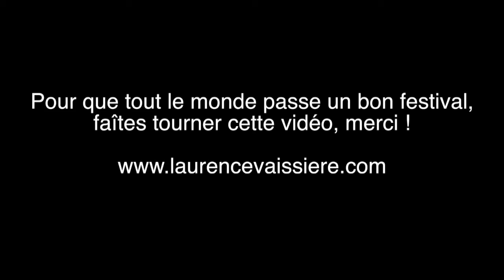"CANNES, C'EST LE FESTIVAL DE TOUTES LES EGALITES" I Laurence Vaissiere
SPECIAL CANNES  avec KIRSTEN DUNST : Les 3 règles d'or pour réussir au mieux son festival !"

Avec joie,
With joy to you always.

Laurence Vaissière